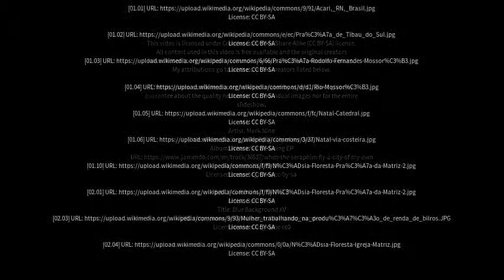Best places to visit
Best places to visit - Goianinha (Brazil) Best places to visit - Slideshows from all over the world - City trips, nature pictures, etc.